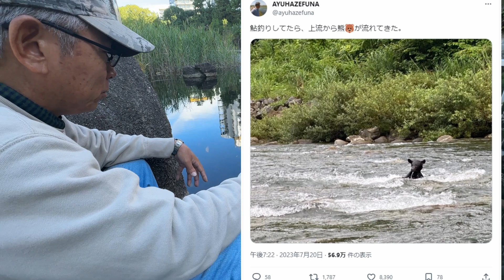東京で手軽に楽しめる小物釣りの様子【ビリンゴ】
キスリベロⅠ 7号譲っていただける方はこちらにDMお願いします